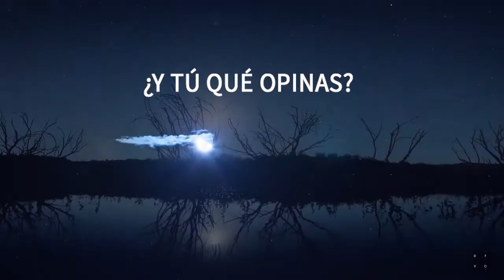Filosof...ando por el mundo desde la hermosa Puebla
Hoy con un tema de interés para ti Pólizas de Responsabilidad Civil para Agentes de Seguros.

¡Visítanos!